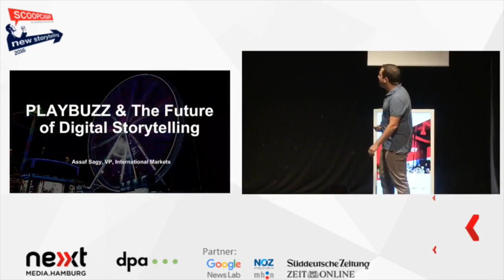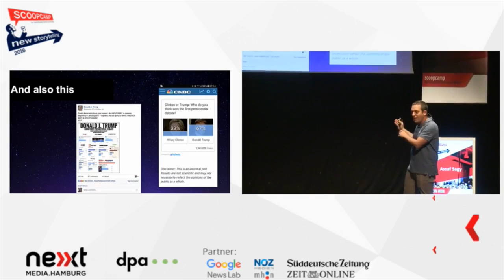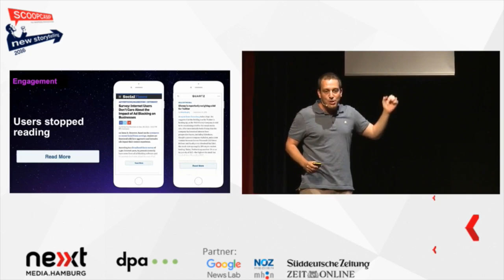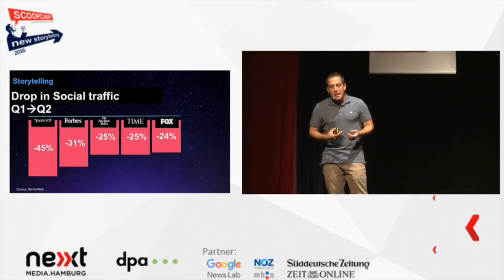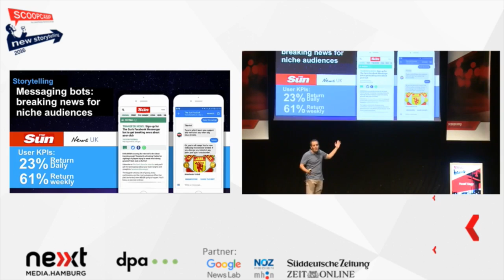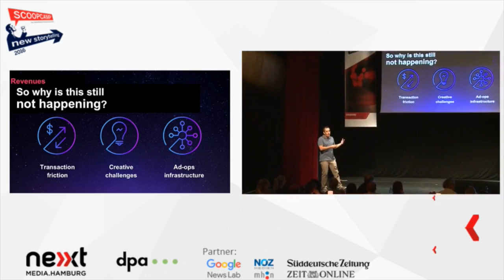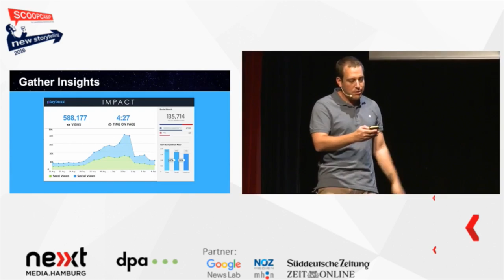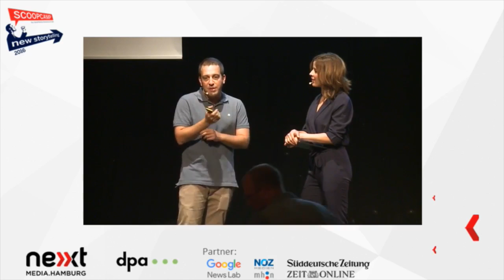scoopcamp 2016 Keynote Assaf Sagy, Vice President International Markets, Playbuzz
"Playbuzz & The Future of Digital Storytelling" - Assaf addressed three main discontinuities facing the publishing industry and assert how these will impact the future of this ever-changing environment. From in-house agencies to engagement optimization to interactive content, the audience will walk away post-discussion with tools on how to address these issues head on.